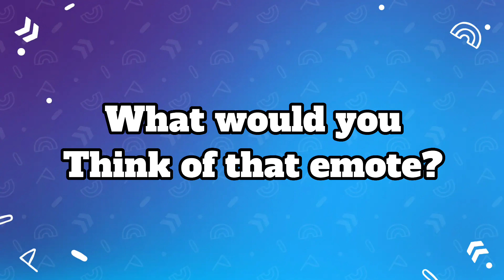*NEW* FALL GUYS X SPONGEBOB IMAGINATION EMOTE!?!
Fall Guys Imagination Emote Leaked???

Leaked/Pointed out by Fall Guys Leaks Muffin